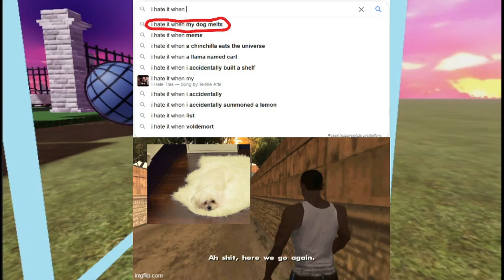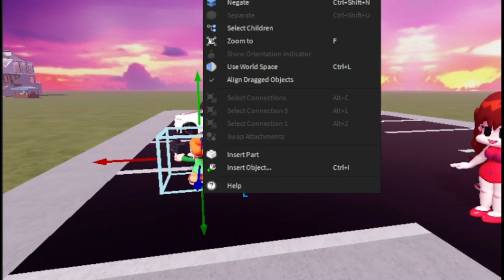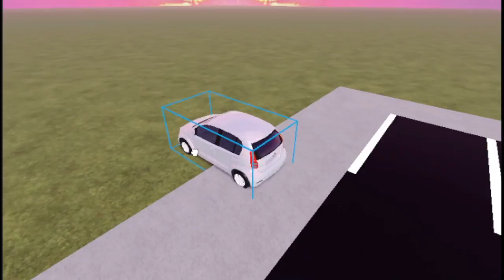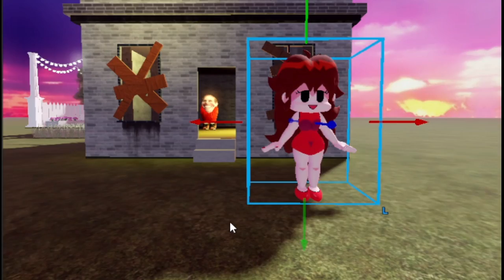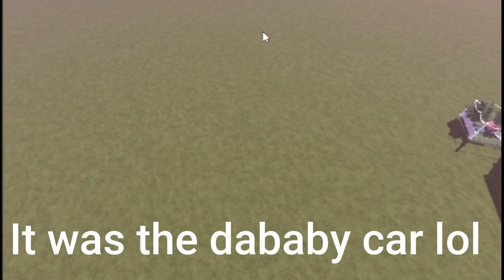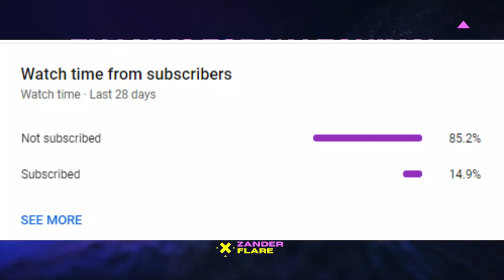How Gf and Bf met--Roblox skit{Funny}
This is supposed to be a funny skit from the funni idea from "Ugh but the autistic kids sings it"...

ZanderFlare is a channel With tons a diffrent game and livestreams will be on most saterdays!
👕 BUY ZanderFlare MERCH ➜ (not avadible at the moment)
🎙️ TALK TO ME ON DISCORD (FREE) ➔ zanderhughes#9614

🟥 FOLLOW ME ON ROBLOX: Its_Stawolf

✉️ SEND ME FAN MAIL:
00:00 Video
11:27 Funni bloopers